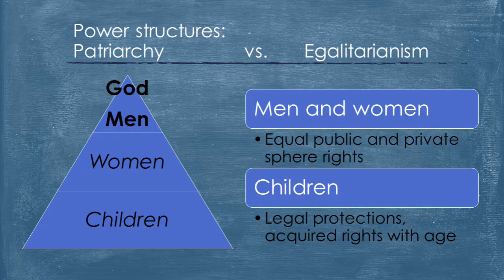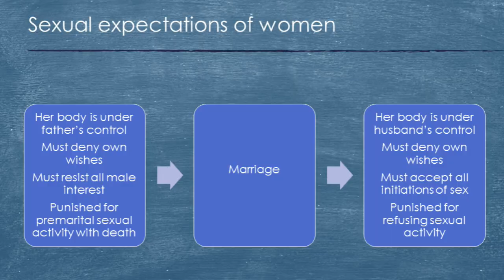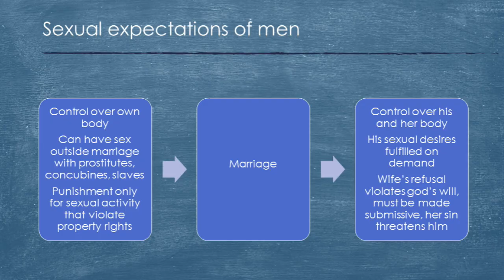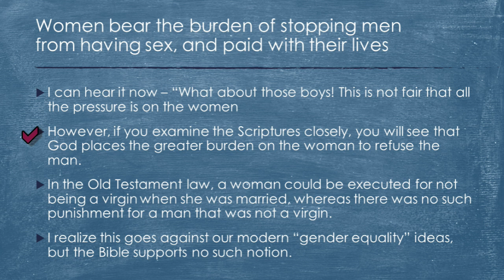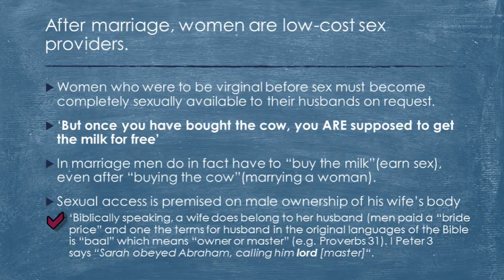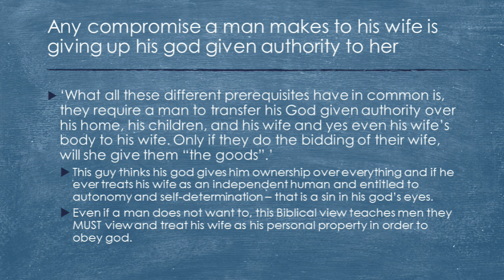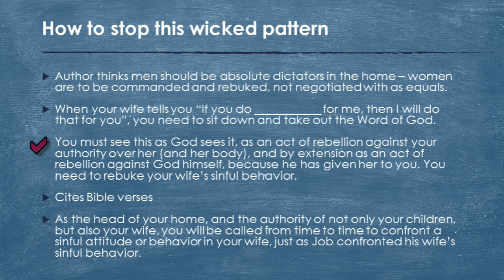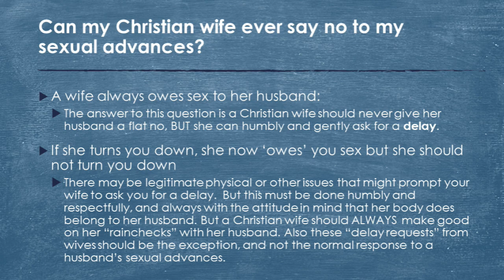Advice to Christian husbands: A feminist and atheist critique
Some strong language. My critique of advice to Christian husbands, a blog entry